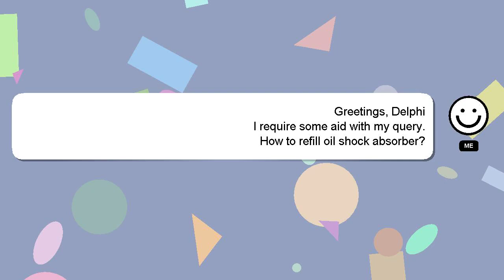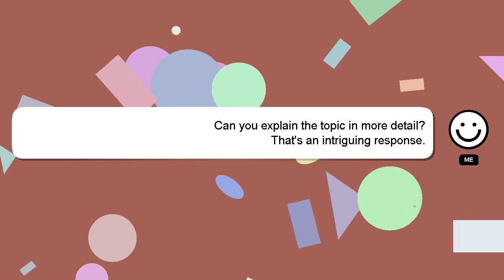How to refill oil shock absorber?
A short overview of who I am, Hi, my name is Delphi, nice to meet you. I am here to provide you with assistance in answering your questions. - How to refill oil shock absorber?

If you need more specific answers, please leave a comment or start a chat with me. Providing an answer will be acknowledged and appreciated with a 'heart' from me.

*2 What we are experimenting :*